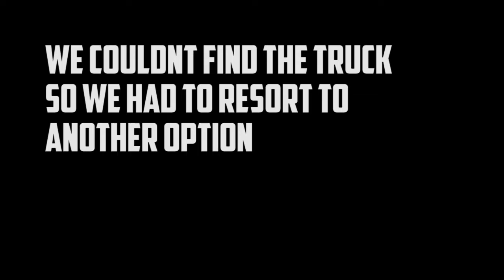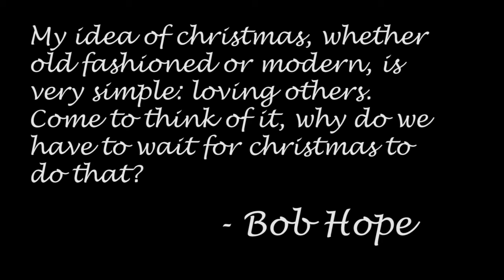GTA 5 Holiday Special: Snowball fights and sledding attempts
kody and harley have a short to snowball fight and then try to sled in the snow. Happy Holidays Everyone!!